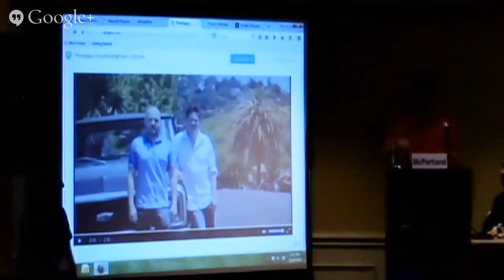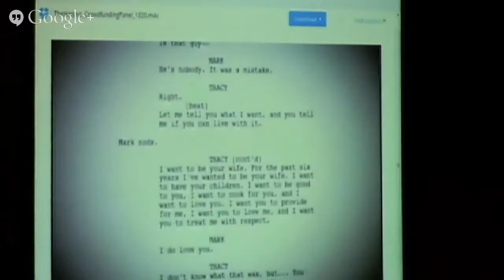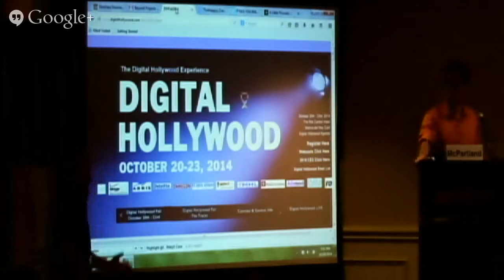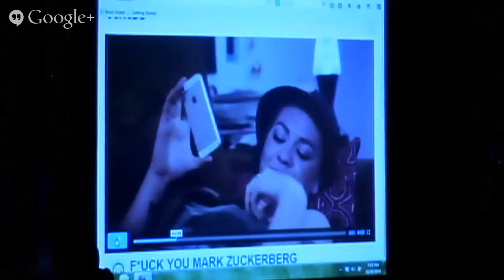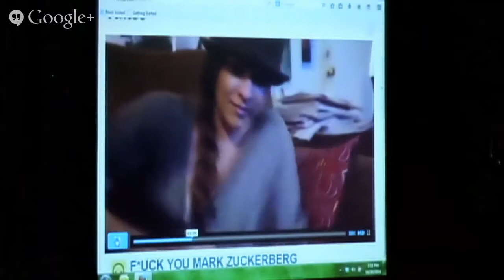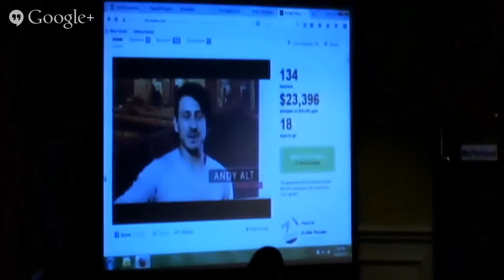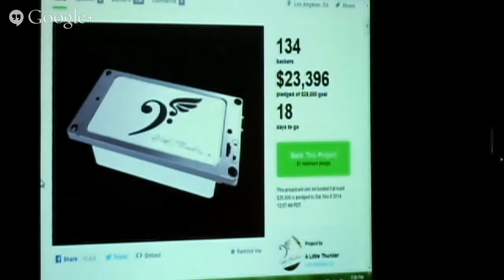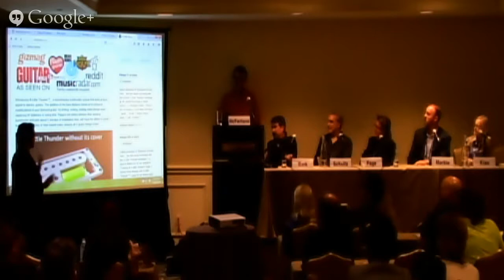Crowdfunding, Monday Night E39A22B8 8292 4943 9E14 F35C13A3EFBC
Recorded Live at Digital Hollywood, Ritz Carlton, Marina del Rey, California, October 20-23, 2014